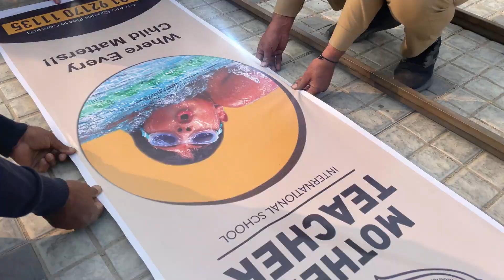Journey of Creativity : Expressions 2023 Behind the Scenes | Mother Teacher International School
🎬 Expressions 2023: Behind the Scenes 🎥

Welcome to the captivating world behind the curtains of "Expressions 2023," where creativity meets dedication! Get ready to go behind the scenes of our school's most anticipated annual function and witness the magic unfold.

In this exclusive sneak peek, join us on a thrilling journey as we reveal the passion, hard work, and boundless enthusiasm of our students, teachers, and volunteers. From the initial brainstorming sessions to the final rehearsals, witness the tireless efforts and sheer talent that bring "Expressions 2023" to life.